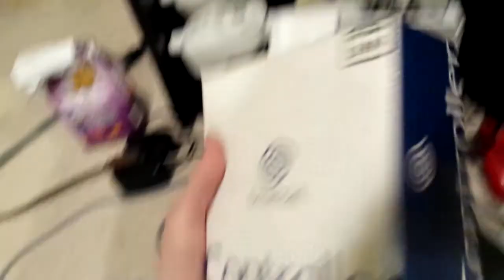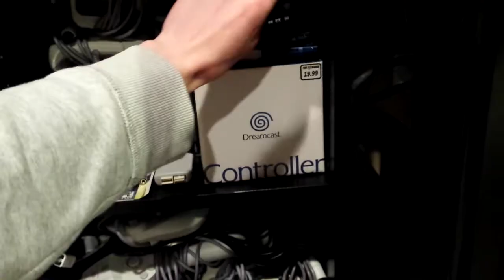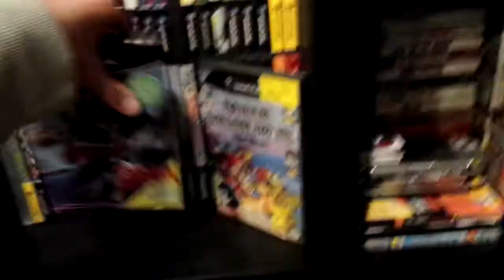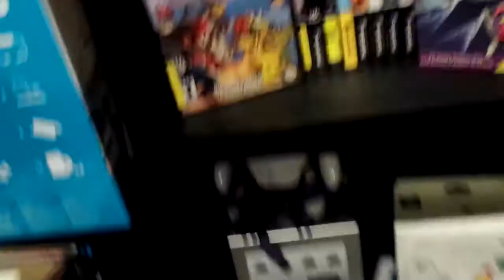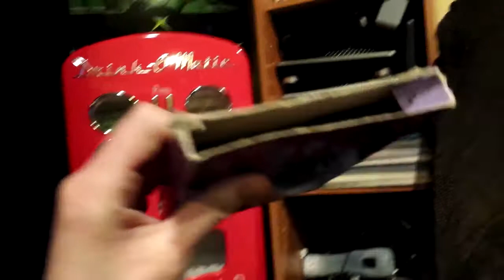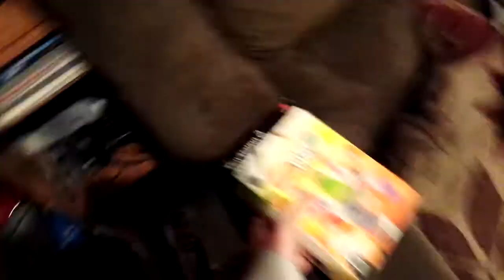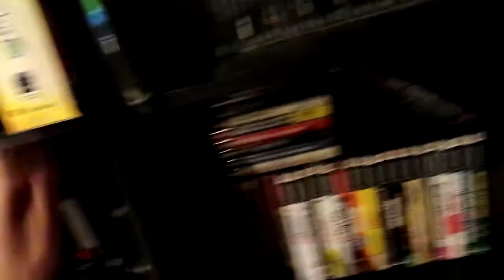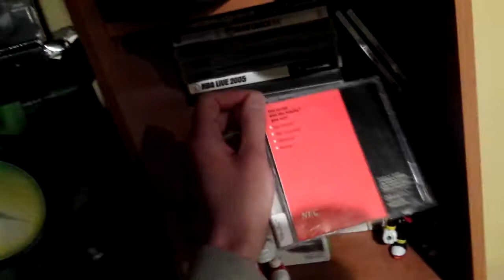Thank You For 250 Subscribers!!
*Read Description*

Hey guys, it's Teeohh here! I cannot thank you guys enough for 250 subscribers, it means the world to me! Please let me know which console you want me to run through first. Thanks guys :D

Gamertag: Arza Teeohh